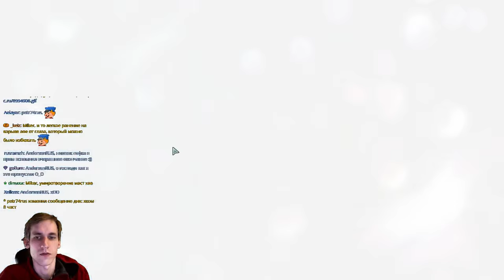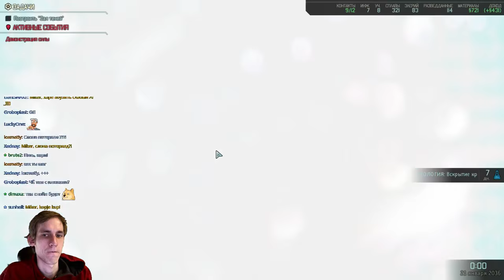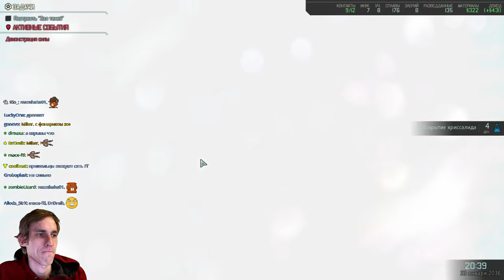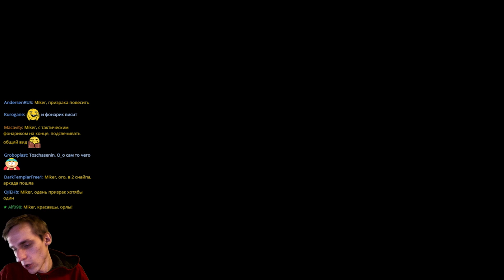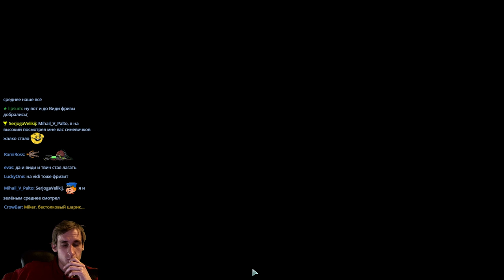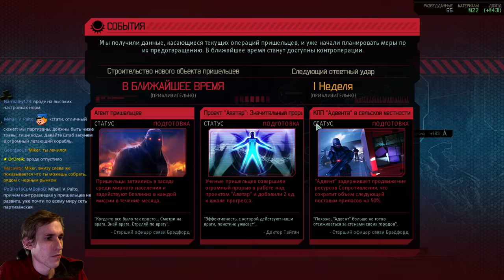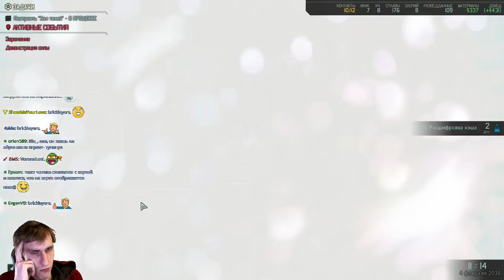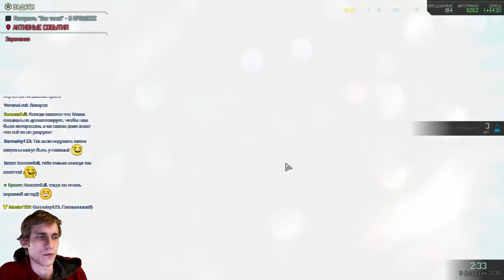XCOM 2 Impossible, Ironman war 8 Часть